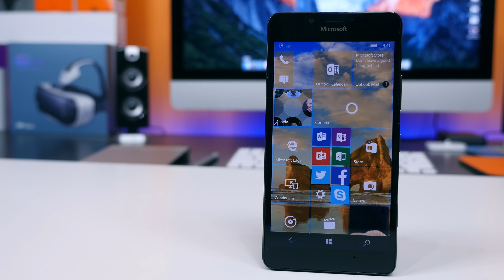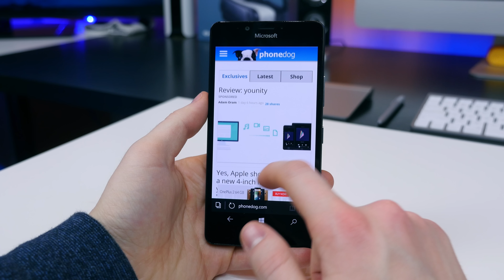Microsoft Lumia 950 Challenge - Introduction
The introduction to the Microsoft Lumia 950 30-day Challenge video series. Over the course of the next month, we will determine whether or not the Lumia 950 is "daily driver" material. The Lumia 950 is one of Microsoft's most powerful flagship smartphones, featureing a Snapdragon 808 hexa-core processor with 3GB of RAM, a 5.2-inch QHD AMOLED display, 20MP camera sensor, 3000mAh battery and Windows 10 Mobile. Be sure to send in your questions or concerns for us to cover in an upcoming video!